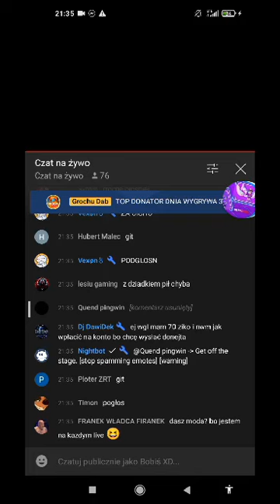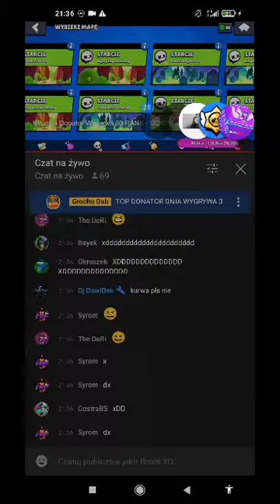Grochu Dab śpiewa na live